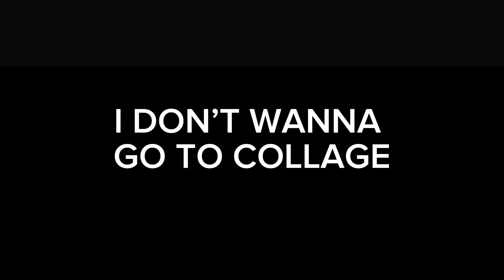I DON’T WANNA GO TO COLLAGE//VLOG//‼️⚠️